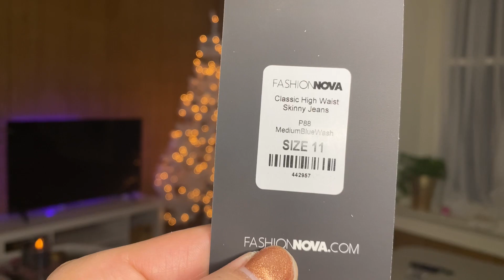VLOGMAS! | DAY 9 & 10 | LASHES!! | TARGET RUN | BATHROOM SHELF FINISHED